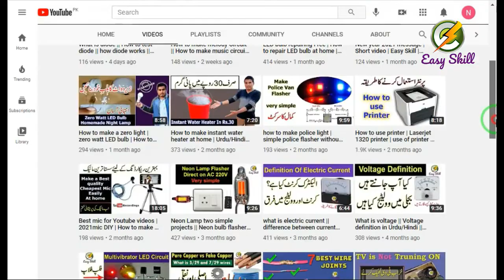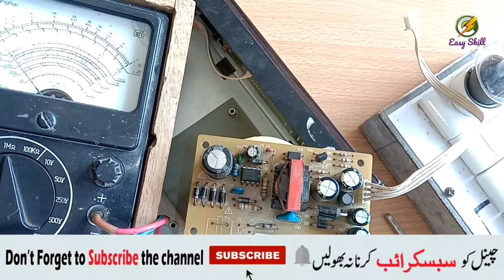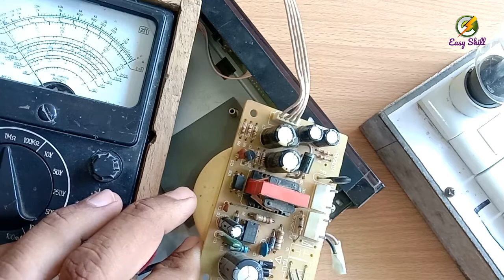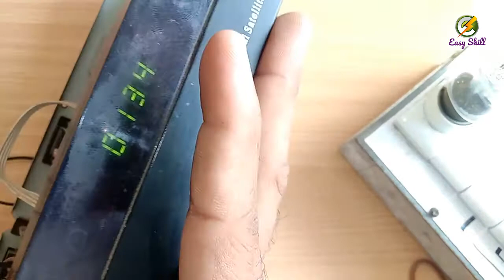Dish receiver repairing at home Urdu/Hindi || receiver power supply repairing || Echolink EL-580 HD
Hi friends
In this video, we will repair a Dish antenna receiver which is a dead,
In fact, the receiver we are going to repair is an Echolink EL-580 HD Model, but repairing all the receivers will be on the same method. so by watching this video you can repair all kinds of receivers that have a separate power supply.
Mazhar Iqbal
Easy Skill
Queries Solved
1- how to repair a dish receiver
2- dish antenna receiver repairing  at home
3- receiver power supply repairing
4- how to fix dead receiver
5- receiver not turning on
6-  fix receiver power supply diod fault